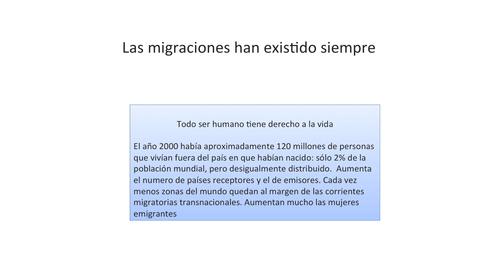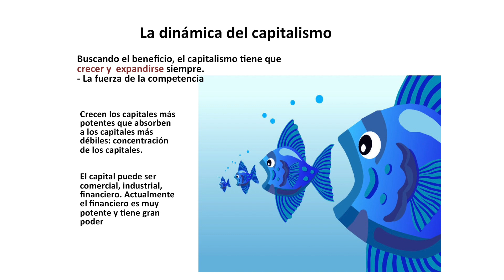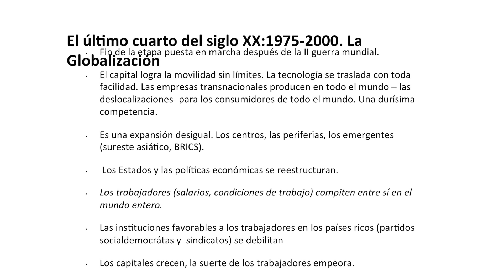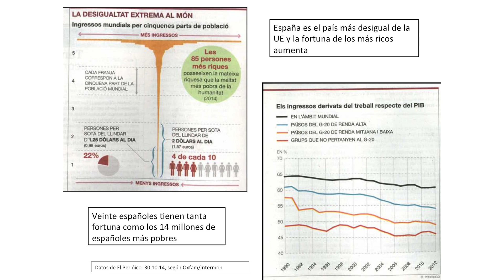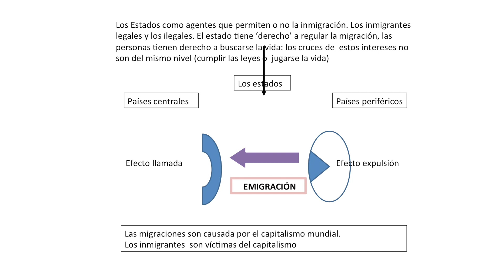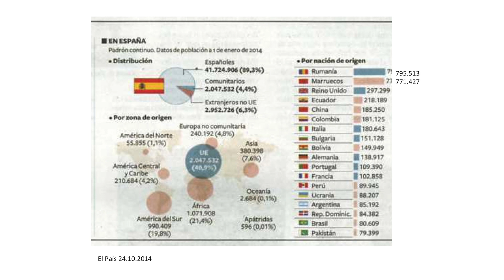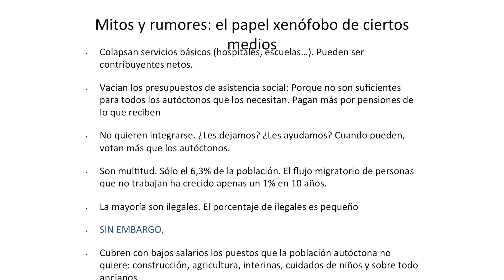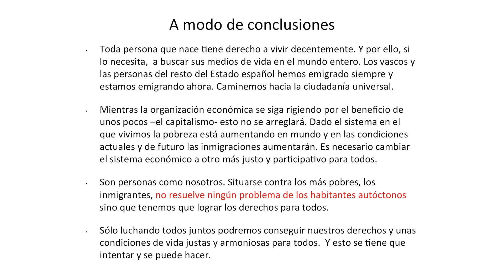ZURRUMURRU EZ. Miren Etxezarreta. 2014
DESMONTADO RUMORES. Ciclo.
Taller con Miren Etxezarreta (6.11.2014): 'Capitalismo e inmigración: una mirada socioeconómica'.
Idioma: castellano.